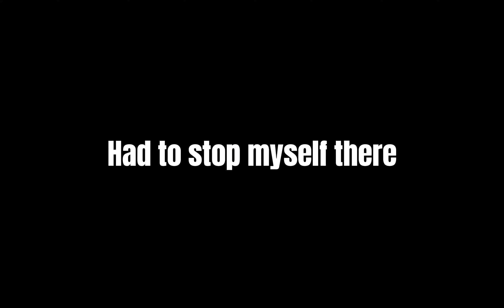RECYCLING ANDROIDS IN SPARKING ZERO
Stood up for Iphone gang and handled the andorids.
I played through the cell arc, discovering another what if, that didnt really need me anywhere lol.